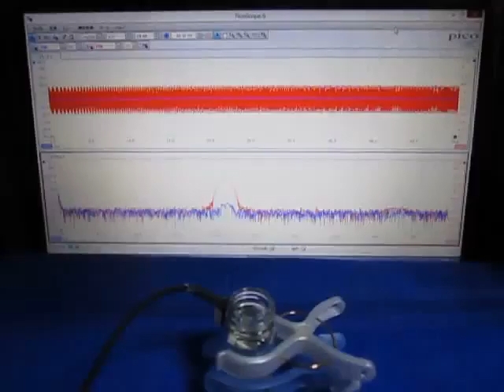表面弾性波の観察 Observation of the surface acoustic wave